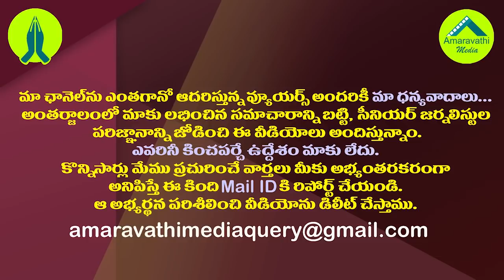హైకోర్టును ఆశ్రయించనున్న నిమ్మగడ్డ..రీజన్ ఇదే| SEC Nimmagadda Plans to File Petition In High Court